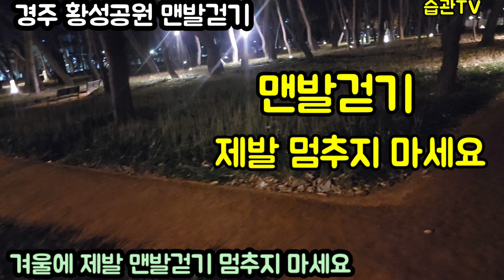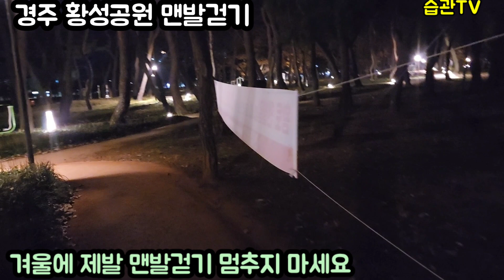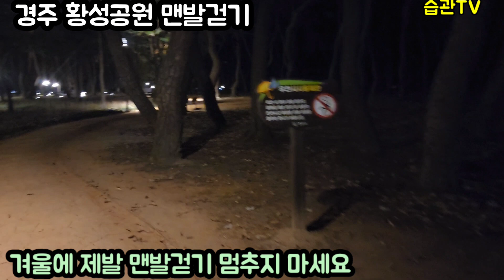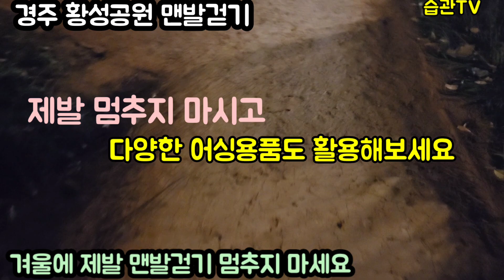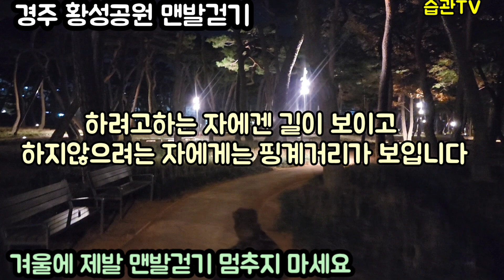겨울맨발걷기, 제발 멈추지 마세요!!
겨울 맨발걷기엔 부담스런 계절입니다
하지만 제발 멈추지는 마십시요
제가 추천드리는 방법도 활용해보시고요

어싱스틱을 잡으시고 양말을 신고 걸으시면
1)손으로 하는 어싱효과
2)지압효과
3)발가락및 발바닥아치효과가 모두 가능하니까 도저히 몸상태가 허락지않는 분들은 따라 해보시길 추천드립니다